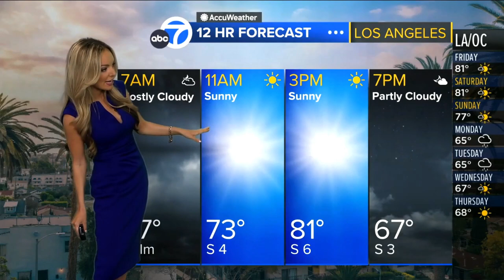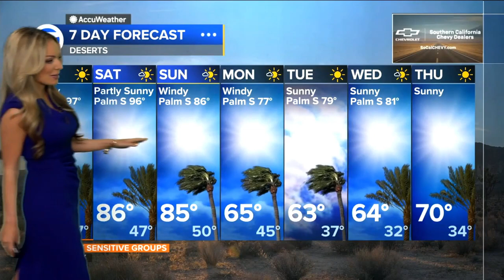World Series Day 1 SURPRISES You Won't See Coming with Shayla Girardin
Meteorologist, Shayla Girardin gives the updated forecast for day 1 of the World Series predicting a major cool down by next week.